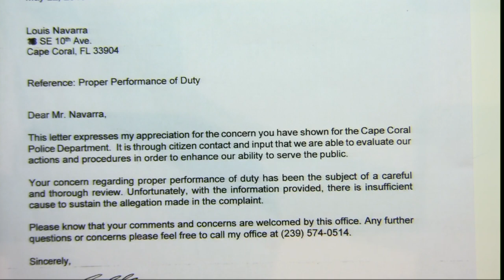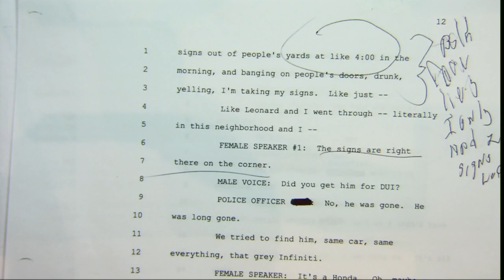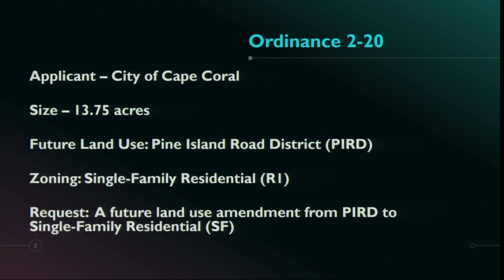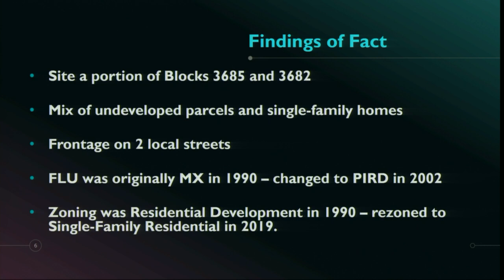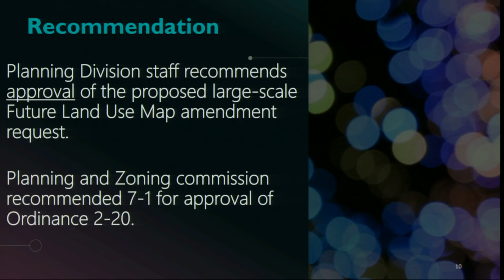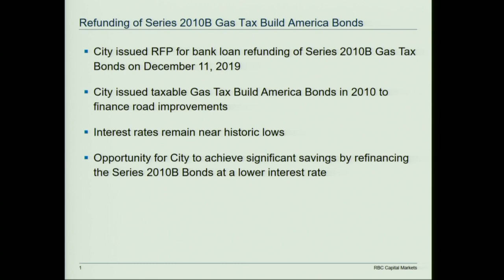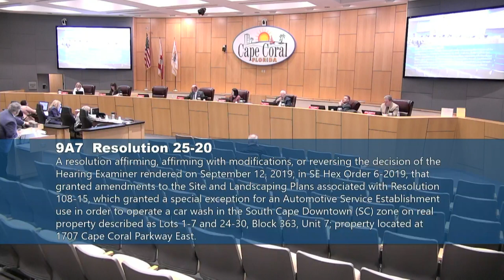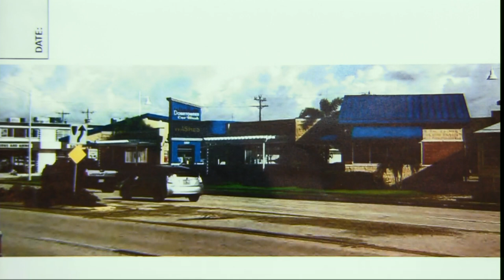City Council Meeting - February 3, 2020